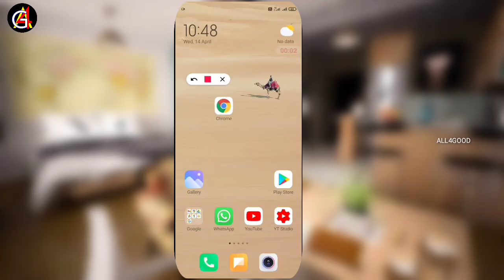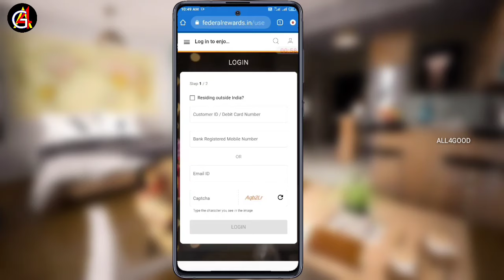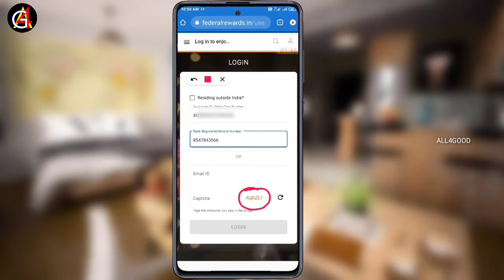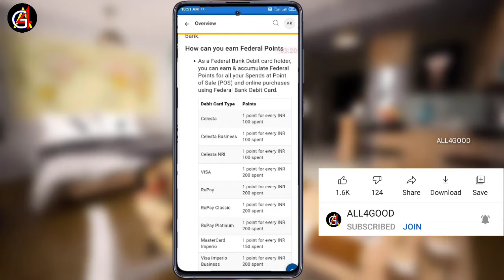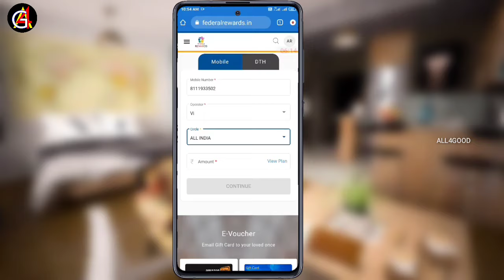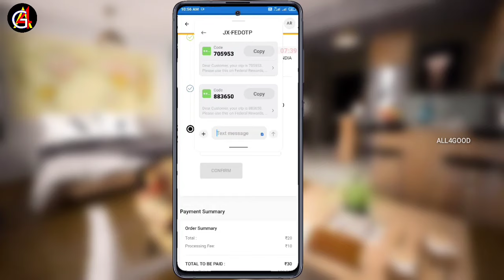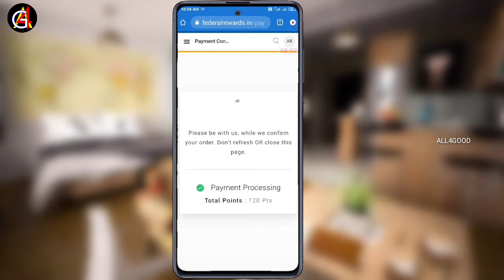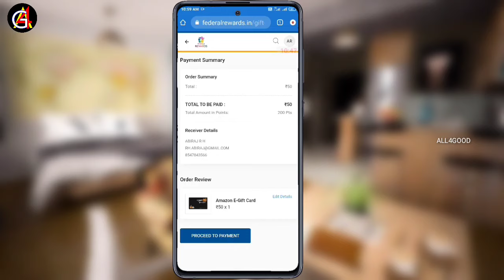How to Use Federal Bank Reward Points | How to Get Federal Bank Rewards | ALL4GOOD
free recharge/federal bank rewards/free shopping/ Malayalam